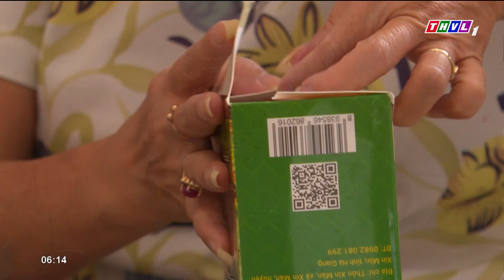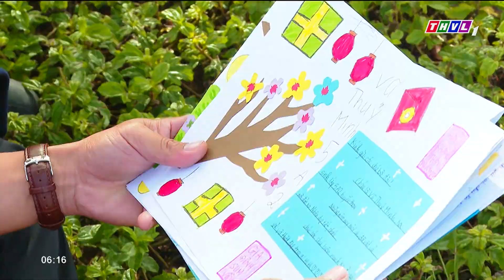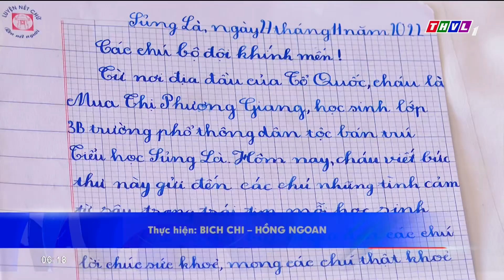Chuyện tử tế: Hướng về Trường Sa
Vượt hải trình dài, ngàn trùng sóng dữ, những phần quà tết đã được các tàu vùng 4 hải quân trao cho quân và dân trên quần đảo Trường Sa. Không chỉ đơn thuần là vật chất chăm lo cho bộ đội đón tết, trong này có nhiều món quà tinh thần đặc biệt, gói trọn tình cảm của hậu phương luôn hướng về nơi đầu sóng.